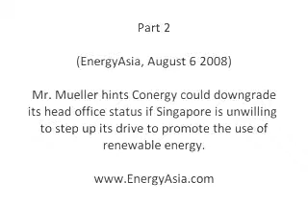EnergyAsia Interview: Conergy Renewable Energy Singapore (1)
Mr Mueller hints Conergy could downgrade its head office status if Singapore is unwilling to step up its drive to promote the use of renewable energy.